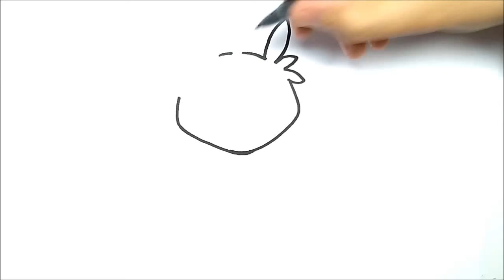HOW TO DRAW A DRAGON | DRAWING DRAGON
COMO DIBUJAR,